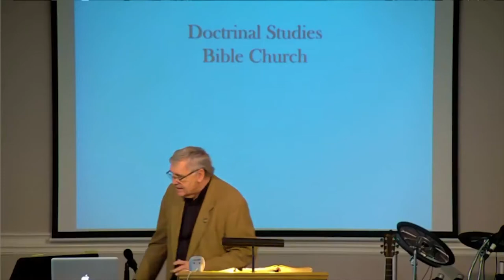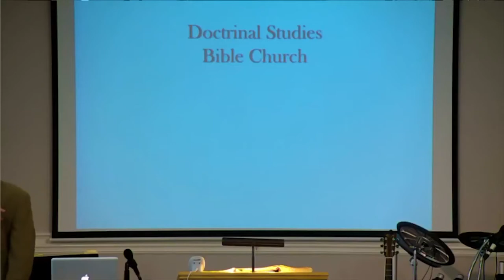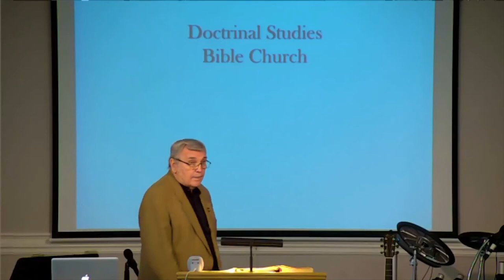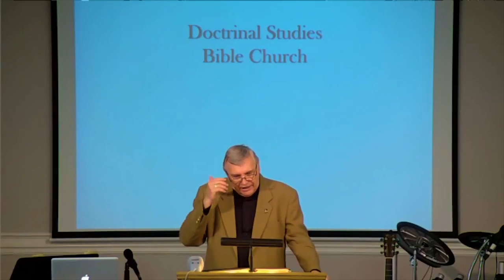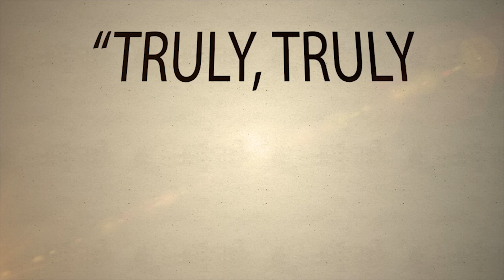DSBC - Ron Adema -Truly, Truly I Say (#17) - Enter Through The Sheepdoor - Oct. 1st. 2017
Date: 10/1/2017

Series: Truly Truly I Say (#16)

Title:   Enter Through The Sheepdoor